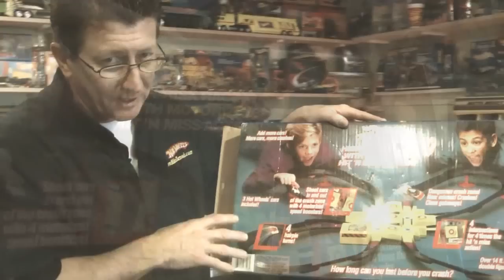Car Room TV: Mike Zarnock Hot Wheels Dreams Promo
Mike Zarnock is a Guiness World Record holder, a respected author (and columnist for The Car Room Magazine), and now, he's got his own show on Car Room TV! Slated to start airing in November, 2010. "Hot Wheels Dreams" will take you through the history of the "World's Fastest Diecast Cars", while showing you exclusive new product, classic rides, and all of the Hot Wheels collectibles we've come to love over the years.